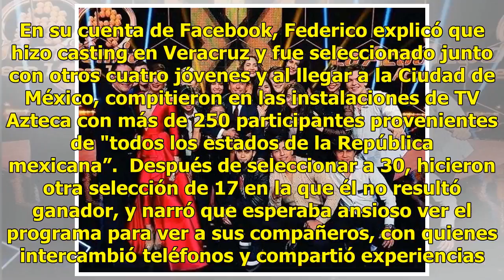Acusan de fraude a 'La Academia', 'ellos no son los finalistas'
Federico Goyeneche, participante del casting de “La Academia” hizo viral su historia tras haber asegurado que audicionó para el reality show y haber sido uno de los 30 finalistas. Goyeneche dijo haber conocido a todos los finalistas debido a que el proceso de selección fue largo y contó de 7 etapas,...